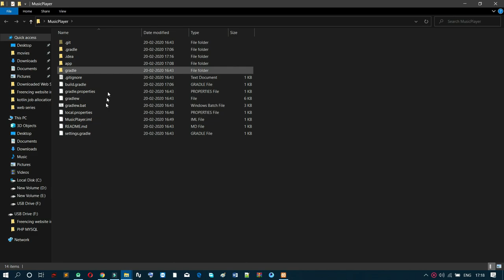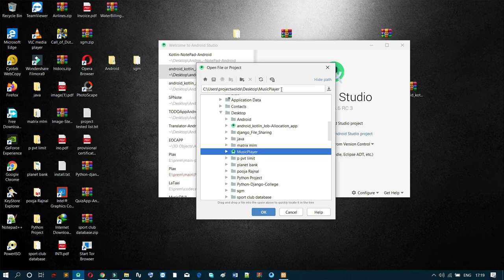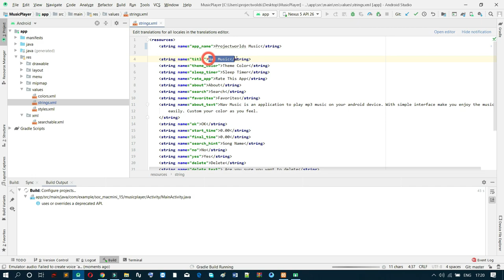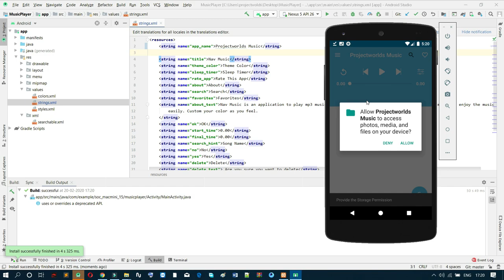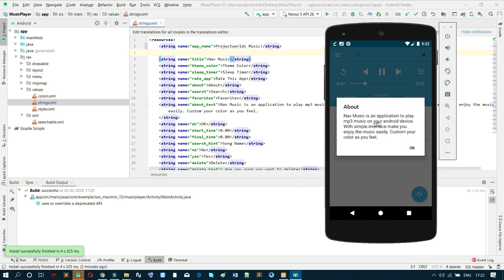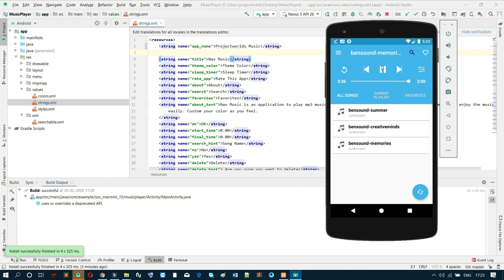Create Music Player App in Android Studio with Source Code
Download Link

This is the music player with the interactive UI for the easy access for user This application can be used to play mp3 songs. The key features in this are as follows,

►It contains the ability to fetch all the mp3 songs from the Local Storage.

►Favourites playlist will be permanent until user deletes the songs.

►User can also add some songs to the currently playing song list which will be temporary.

►It also has search functionality which will the search the song and give the desired result.

►It contains a interactive UI which allows user to control the songs. These

features are implemented with the help of :-
►Navigation Drawer
►Fragments
►Viewpager
►SQLite Database
►Adapters.